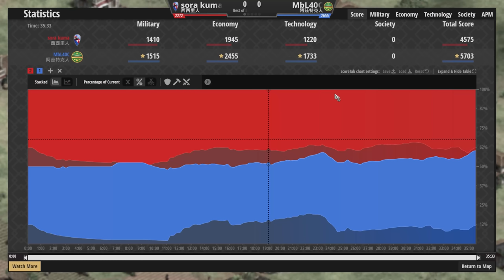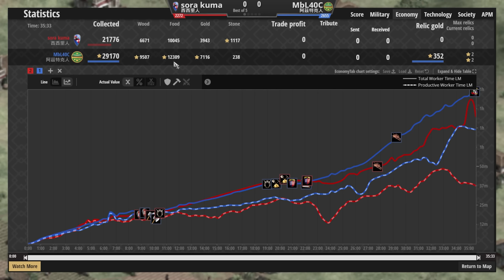【世紀帝國2決定版】天空熊天梯對決MBL，台灣職業選手天空熊大戰MBL！【2800+】